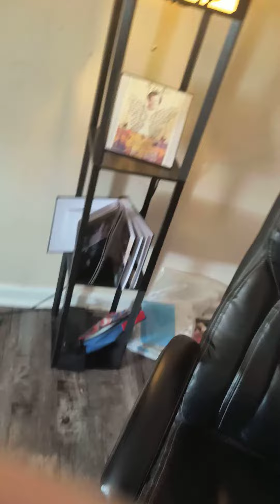The SML Parody channel movie trailer